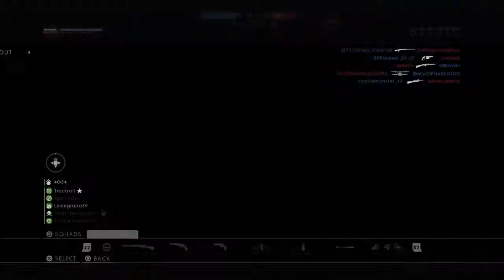Conquest Galicia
My first run of new dlc.  In The Name Of The Tsar